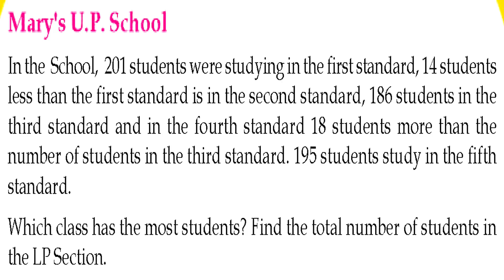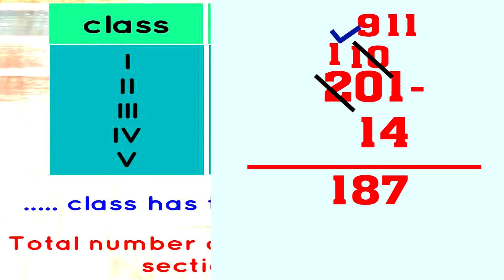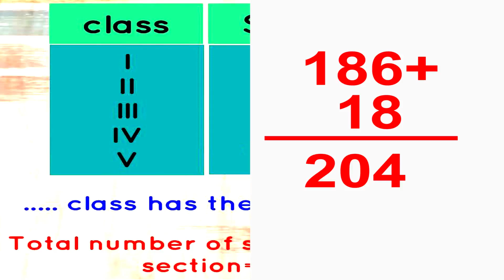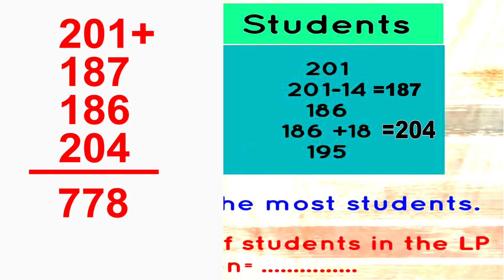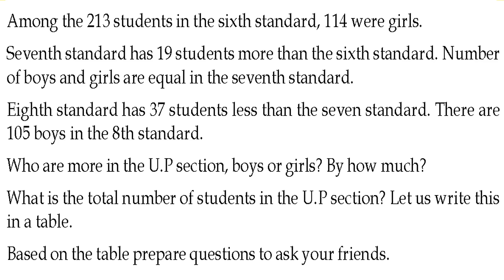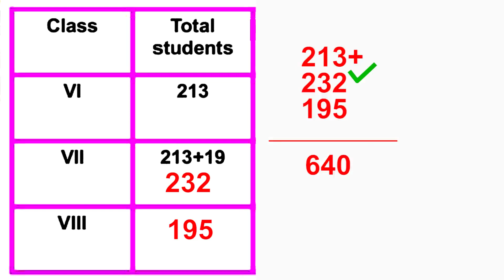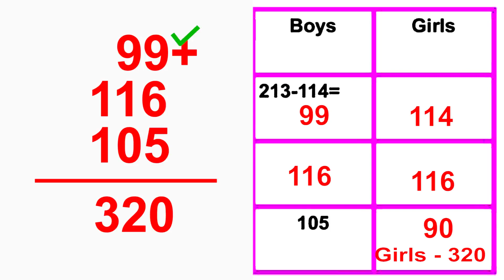std 3 maths ഒരുപോലുള്ളവര്‍ ചേരുമ്പോള്‍ -6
ഒരുപോലുള്ളവര്‍ ചേരുമ്പോള്‍ -6